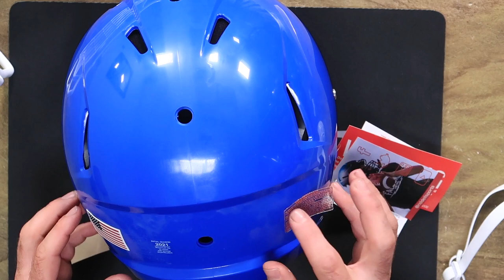For All Those Who Serve - Memorial Day Helmet Giveaway!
Enter to win this All American Helmet by telling us about your story or your loved ones story who has served the USA in the armed forces. Winner will be announced on June 5th!

FACEMASK RECON PRICE:
Individual Recon - $25 + shipping
Custom Options - Chrome, Paint, Hydro Graphics available for extra fee

ABOUT OUR CHANNEL:
Video topics include custom helmet builds, NFL & NCAA helmets, facemask options, installation how to's, visors and new products for football helmets in general. Top brands we discuss include Riddell, Schutt, Xenith, Vicis, SHOC, Under Armour, Oakley, Nike, Adidas, SportStar, Zuti Facemasks, 3D Bumpers and more.